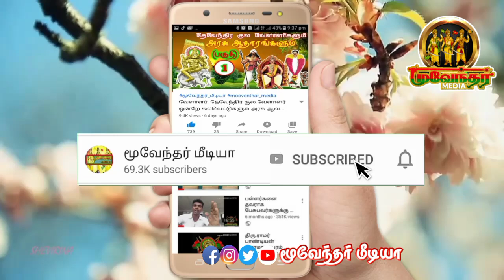334வது சித்திரை வெண்கொடை திருவிழா இராஜபாளையம்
we open this channel for publishing tamil  history